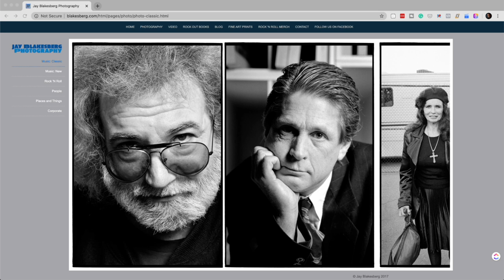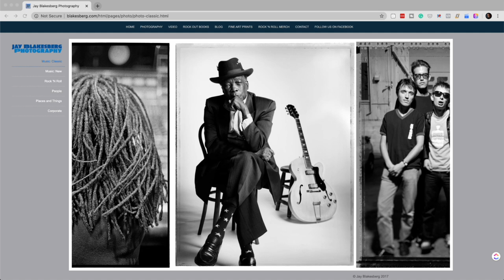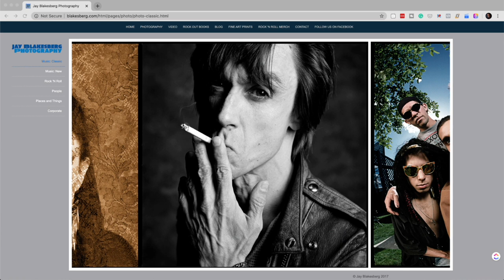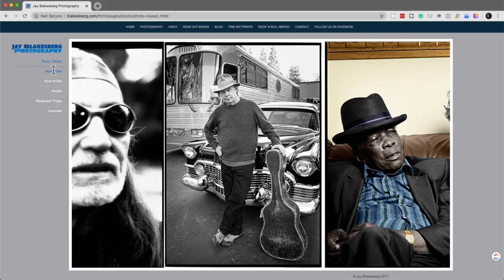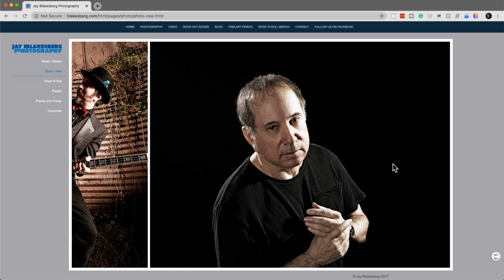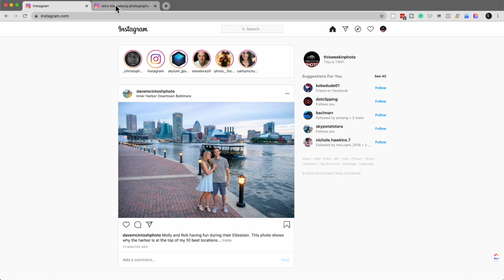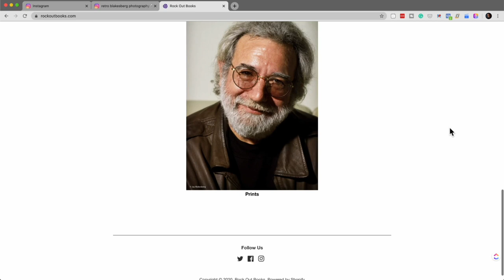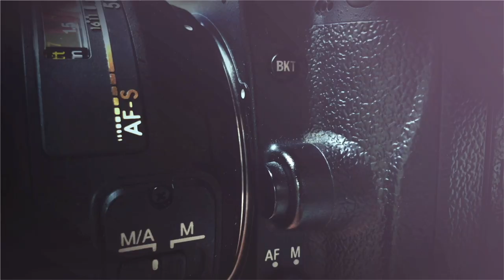An Insider's Look at Photographing the Music Industry!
In this interview, I chat with San Francisco, CA-based music and concert photographer Jay Blakesberg. Jay shares a few of his lifetime of stories that come from photographing a veritable who's who in the music industry.

Jay is a San Francisco-based photographer, filmmaker, and visual anthropologist whose work has been featured in Rolling Stone, Guitar Player, Relix, and many other magazines. He has worked with countless musical artists, including Neil Young, Dave Matthews, Phish, moe., Tom Waits, the Rolling Stones, Carlos Santana, and, of course, the Grateful Dead to name just a few. Blakesberg attended his first Dead show in September 1977 as a 15-year-old kid.

Thirty-seven years later, he went on to become the official Fare Thee Well photographer for the band’s final five shows. Secret Space of Dreams is his 15th coffee table book of music photography.